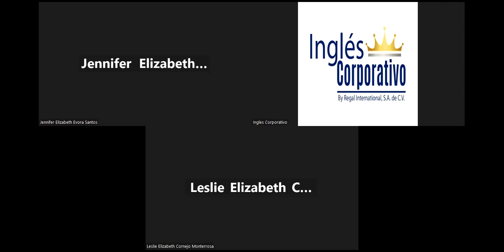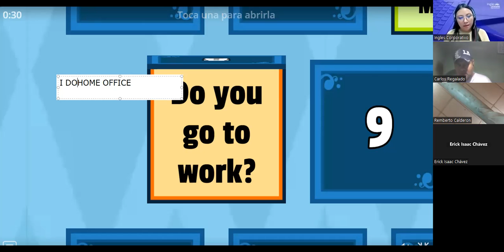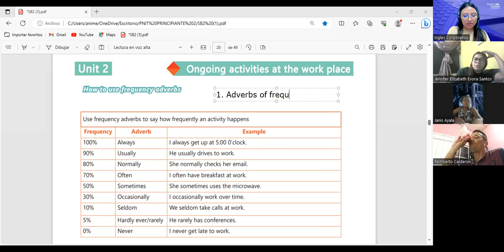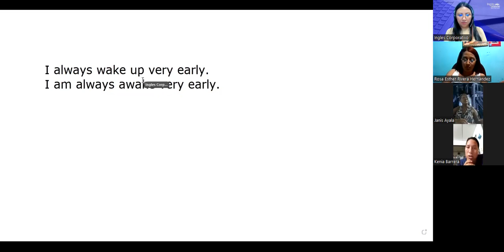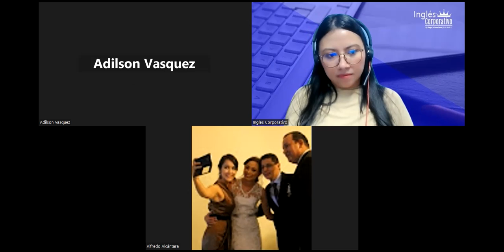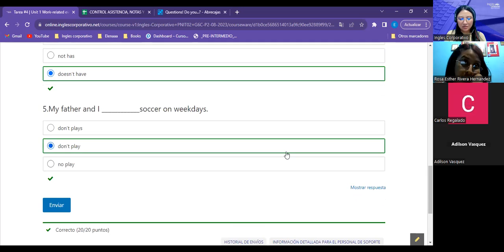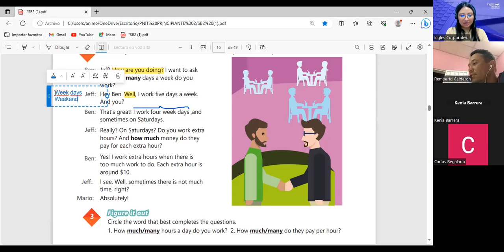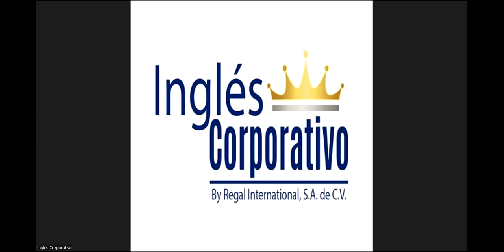Sesion 05-05/09/2023-AC29750-0016-2023-Argueta-Simple Present review and practice